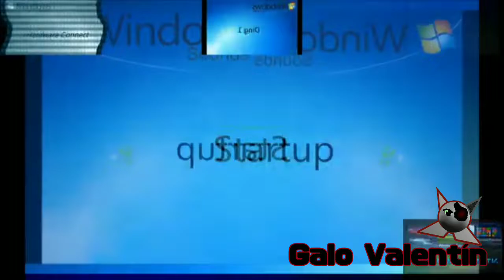Windows Server 2003 Animation Gets Interrupted Add Round 12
¿Who's Next To Make Round 13?

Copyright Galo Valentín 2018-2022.